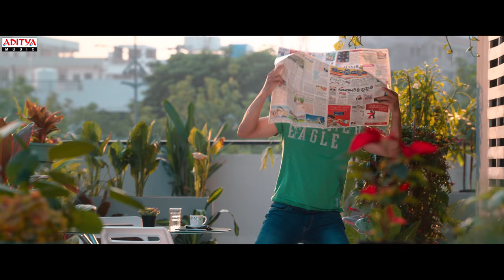Khiladi Full Video Songs Back To Back | Ravi Teja, Meenakshi Chaudhary, Dimple Hayathi | DSP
Aditya Music presents the most viewed songs of the year 2022 from the film Khiladi. Watch and enjoy Khiladi Full Video Songs Back to Back only on Aditya Music Telugu.

♫♫ Songs ♫♫
00:00 - Istam
03:09 - Title Song
06:24 - Atta Sudake
09:27 - Full Kick
13:08 - Catch Me

Song: Istam
Singer: Hari Priya
Lyrics: Shree Mani
Keyboards: KP, Vikas Badisa
Rhythm: Kalyan
Banjo: DSP
Frets: Subhani
Flute: Kiran Kumar
Strings: Rithu Vysakh
Thar Shehnai & Dilrupa: Saroja
Live Musicians conducted by: S P Abhishek

Song: Title Song
Singer: Ram Miriyala
Lyrics: Shree Mani
Keyboards: KP, Kalyan
Rhythm: Kalyan
Chorus: Abhishek
Orchestra In-Charge: Murugan
Studio Asst: Pugalendhi, Dhinakaran V, R Raja
Album Co-ordinator: B. Manikandan

Song: Attasudake
Singers: DSP & Sameera Bharadwaj
Lyrics: Shree Mani
Keyboard: Benny R, Kalyan
Additional keyboard: KP
Rhythm: Kalyan
Flute: Lalit
Nadaswaram: Mambalam Sivakumar
Album mixed & mastered by: A. Uday kumar
@"Brindavanam: The Garden of Music"
Album Recorded by: A. Uday Kumar
T. Uday Kumar
Suresh Kumar Taddi
Orchestra In-Charge: Murugan
Studio Asst: Pugalendi, Dhinakaran, R. Raja

Song: Full Kick
Singers: Sagar & Mamta Sharma
Lyrics: Shreemani
Keyboards: Vikas Badisa, Benny R
Rhythm: Kalyan
Frets: Subhani
Brass: Babu & Maxi
Live Rhythms: Laxmi Narayana & Raju
Chorus: Abhishek

Song: Catch Me
Singers: Neha Bhasin & Jaspreet Jasz
Lyrics: SHREEMANI
Keyboards: KP, Chaitanya
Rhythm: Kalyan
Frets: Subhani
Clarinet: Nathan
Strings: Rithu Vysakh
Voice Mix Asst: SP Abhishek
Orchestra In-Charge: Murugan
Studio Asst: Pugalendhi, Dhinakaran V

Production House: A Studios
Movie Name: Khiladi
Producers: Satyanarayana Koneru, Ramesh Varma Penmetsa
Hero: Raviteja
Heroines: Meenakshi Chaudhary, Dimple Hayathi
Director: Ramesh Varma Penmetsa
Music Director: Devi Sri Prasad
Music on